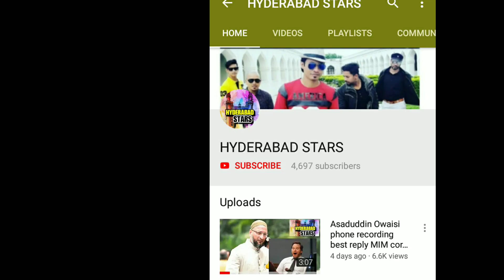Tailors in Ramzan || Ramzan Special || Hyderabadi Comedy || Hyderabad Stars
Tailors in Ramzan Month Watch this video till end..Hyderabadi Comedy Must Watch..😃🤣😂

Watch our videos on youtube channel HYDERABAD STARS

Zyada se zyada share karo humare videos..🌏

Stay kiraak & Zabardas ..🌟